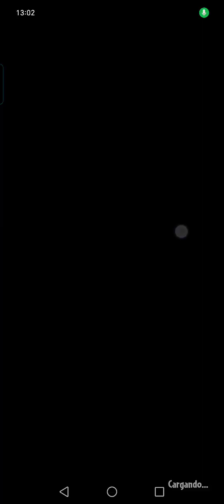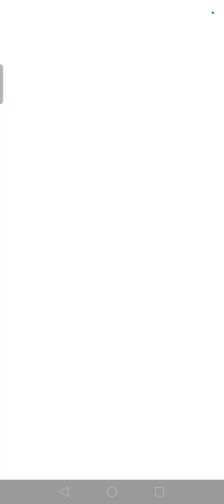Reto de Hoy - 7 de Noviembre - Plantas vs Zombies Heroes